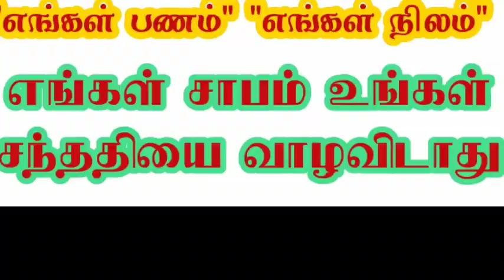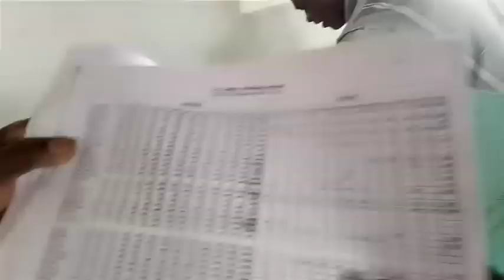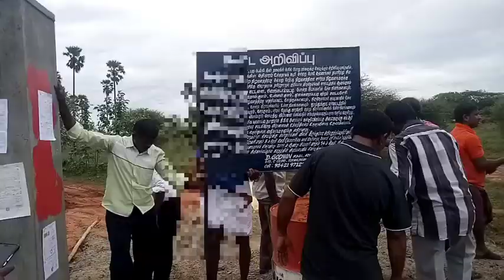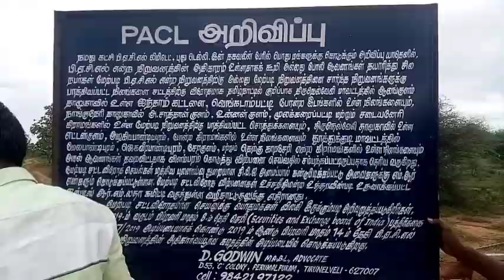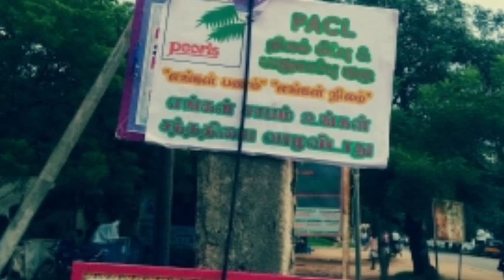அடித்து நொறுக்கப்பட்ட ஆக்கிரமிப்புகள் Pacl today news Lakshmiyoor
போலியாக ஆவணங்கள் தயாரிக்கப்பட்டு அரசு ஊழியர்களின் ஆதரவோடு பத்திரபதிவு செய்யப்பட்ட லெட்சுமியூர் PACL FAME 101 ஏக்கர் நிலத்தில் செய்யப்பட்டு இருந்த ஆக்கிரமிப்பு முள்வேலிகள் கட்டிடங்களை பணம் கட்டிய முதலீட்டாளர்கள் உள்ளே கேட்டை உடைத்து புகுந்து அடித்து உடைத்தனர்.
PACL நிலம் போலி பட்டா
மாற்றம்
PACL நிறுவனத்துக்கு சொந்தமான புஞ்சசை நிலம்
ஆலங்குளம் தாலுகா பூலாங்குளம்
வெங்கடாம் பட்டியில் உள்ளது
உச்சநீதிமன்றம் செபி இந்த இடத்தை விற்பனை செய்ய தடைவிதித்துள்ளது ஊடகங்கள் செயதிதாள்கள் வெளியாகி உள்ளது

PACL financial specialists' discount applications under procedure| Sebi
The controller additionally solicited the PACL from different speculators| to inform the|The board was set up by Sebi following a Supreme Court request on selling|properties utilizing PACL and renegotiating available to be purchased continues.|Markets controller Sebi said on Wednesday that the documenting of cases by speculators| to PACL up to Rs 5,000 is at present being prepared for discounts|In February| the market guard dog requested that financial specialists present their discount applications to the board headed by resigned Justice R M Lodha till April 30|
The board was set up by Sebi following a Supreme Court request on selling| properties utilizing PACL and renegotiating available to be purchased continues|
|Applications documented by financial specialists for cases up to Rs 5,000 are as of now being handled for discount| the Securities and Exchange Board of India (Sebi) said in an announcement|Further|in the present discount process, the case utilizations of the financial specialists who are in control of the essentia|documentation, for example, the first bond testament and remarkable receipt of installment are thought of it as, included|
The controller additionally solicited the PACL from different financial specialists to tell the panel|In overabundance of rs.5,000 just as different cases, for example guarantee applications from chosen people or legitimate beneficiaries, or where the financial specialist doesn't claim any of the receipts or just the couple of receipts of the property. The PACL, and so on, doesn't claim a bond endorsement or speculator's just affirmation gave by PACL|PACL had wrongfully gathered around Rs 60,000 crore from the general population, predominantly in agribusiness and land organizations, and was found by Sebi to have more than 18 years of illicit aggregate venture plans|
live video...
சொத்துக்களின் பத்திர நகல் download செய்ய
pacltodaynews Live.. Sunanthakatham Madam Tamilnadu InvestersMeet$